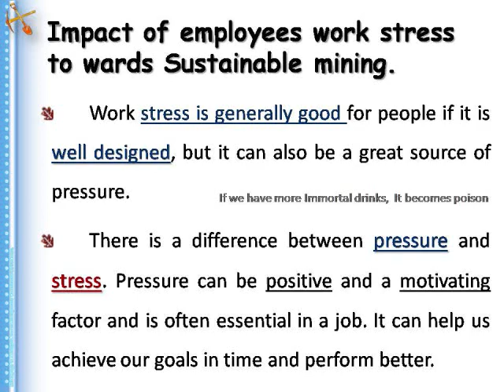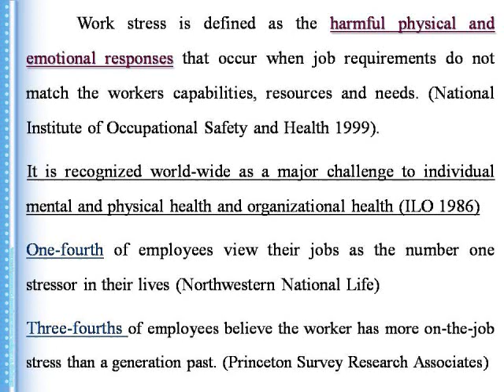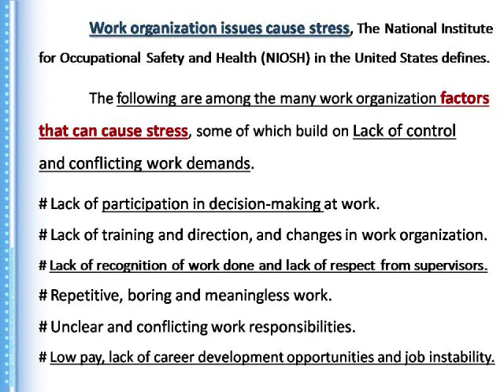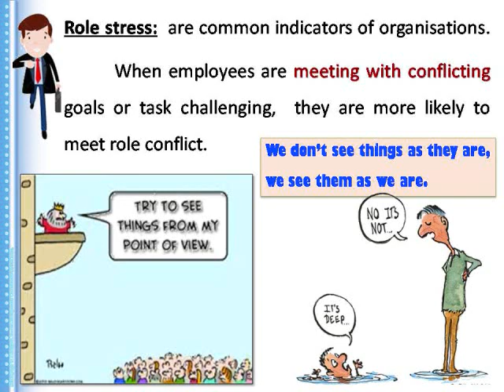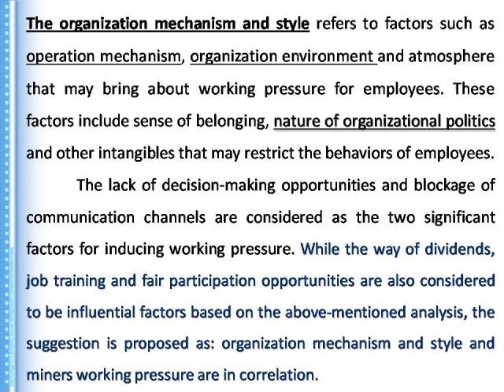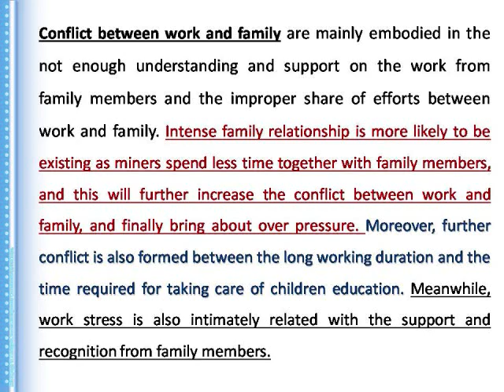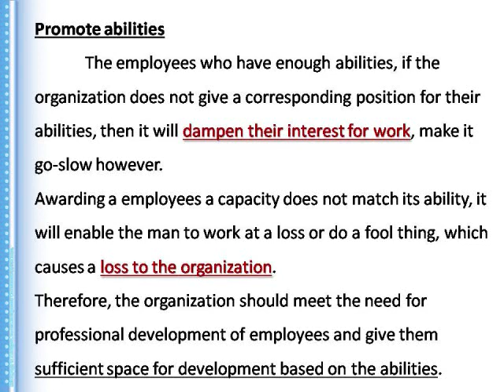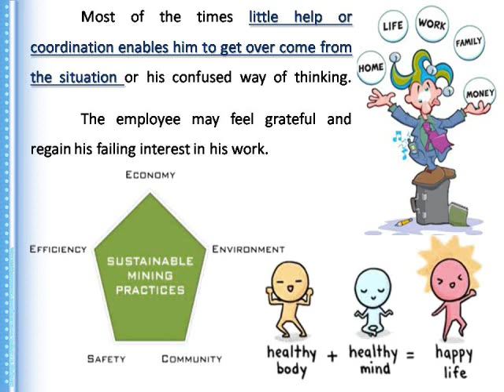National Seminar on Road Map Towards Sustainable Mining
I am pleased to take this opportunity, it is my great delight to participate and present technical paper in MEAI’s National Seminar “Road Map To-wards Sustainable Mining” organized by MEAI with support of DGMS, DMGK and MSAK. It is an honor for me to evolution of knowledge at your kind consideration.
 This Technical paper contents the brief meaning of sustainable mining, Management information system, Human Resource Development Training scope in sustainable mining & Responsibilities. Miners Job stress impact on sustainable mining and Strategies for miners working pressure.

It is my privilege to being a part of the event.

Yours truly,

Shivayogi G Abbigeri,

Meaning of Sustainable Mining
Sustainable mining refers to the growth of our natural resources (minerals) and energy resources, onshore and offshore, in a way that make best (maximum) use of the economic and social benefits while minimizing the environmental impacts of mining. It integrates environmental, economic, safety and community aspects in all stages of a project.  The term sustainable development means different things to different people. But, in essence, it is concerned with meeting the needs of people today without compromising the ability of future generations to meet their own needs.  Sustainable mining concerned with meeting the needs of people today without compromising the gift of future generations to meet their own needs.
According to Kirkey, "Green mining is defined as technologies, best practices and mine processes that are implemented as a means to reduce the environmental impacts associated with the extraction and processing of metals and minerals. Examples include the reduction of greenhouse gases, selective mining approaches to reduce the ecological footprint, and reduction in chemical use. He also says that this technology "helps reduce operating costs for the mining industry and improve its competitiveness".  Kirkey says, "Reducing the environmental impact of mining and related activities continues to be one of the most significant and important challenges for the sector. The industry’s public image is strongly together to its environmental performance and recognizes that it must improve to ensure it remains responsible, competitive and productive."
The demand for mineral resources increases, so the pressure on the environment. Land quality deficiency, decrease of water resources and corrupt of groundwater, air pollution from dust and other pollutants. These processes need to be addressed in the initial stages, in order to ensure that best practices are preventative measure in the arrangement of the industry. Mining can become environmentally sustainable by developing and join together practices that reduce the environmental impact of mining operations.
India’s domestic, automotive sector and power sector demands are motivating to production growth in several minerals like steel, aluminum, zinc and fuel minerals. Infrastructure buildup is seeing strong growth, not only on housing, but also on projects like roads, rail and airport luxury buildings, and other necessities.  Karnataka, Chhattisgarh, Odisha, Madhya Pradesh, Andhra Pradesh, Jharkhand, Goa, Maharashtra, Tamil Nadu, Rajasthan and Kerala are the major Indian producers of iron ore. Karnataka is the largest producer nearly one-fourth of the total produced in India.

seminars, Conferences, Workshop Training Program & Counsellings.

Shivayogi G Abbigeri, MSW-HR
Management Consultant,
Counsellor, Soft Skills Trainer,